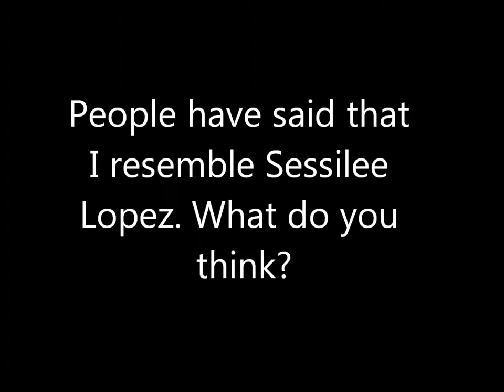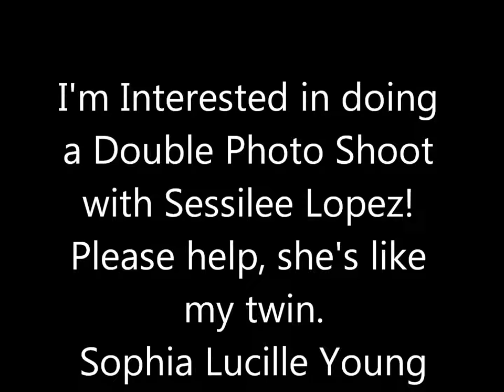Top Black Models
Hi my name is Sophia Lucille Young and I would like to do a double photo shoot with Sessilee Lopez! People have said that I resemble her, Please help! She's like my twin. Every first picture is Sophia